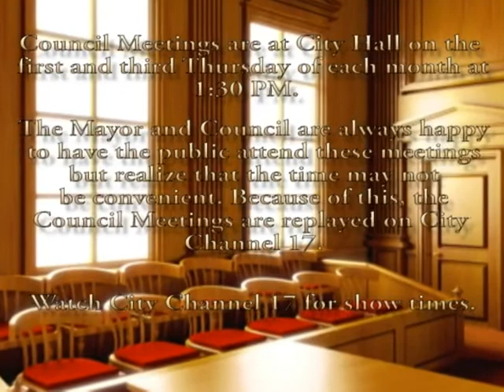West Memphis City Council April 5, 2012